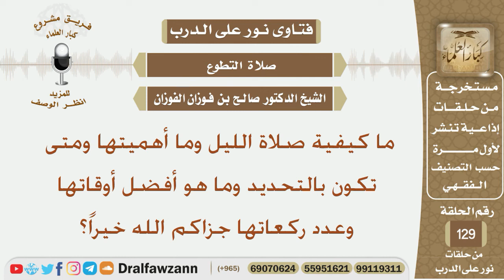ما كيفية صلاة الليل وما أهميتها ومتى تكون بالتحديد وما هو أفضل أوقاتها وعدد ركعاتها؟شيخ صالح الفوزان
نص السؤال:
ما كيفية صلاة الليل وما أهميتها ومتى تكون بالتحديد وما هو أفضل أوقاتها وعدد ركعاتها جزاكم الله خيراً؟
السيرة الذاتية :
للاشتراك في قناة الشيخ صالح الفوزان

رئيس الفريق
لمشروع كبار العلماء